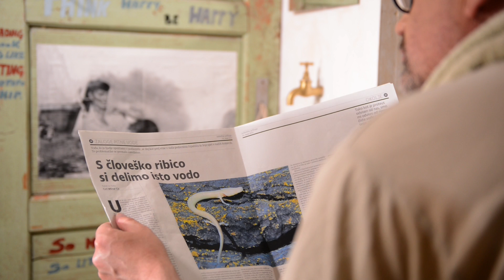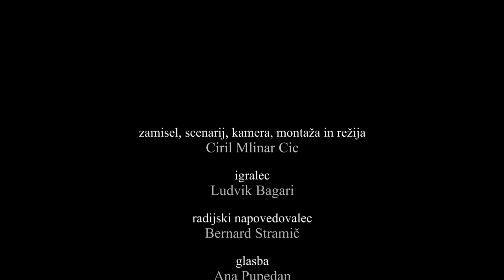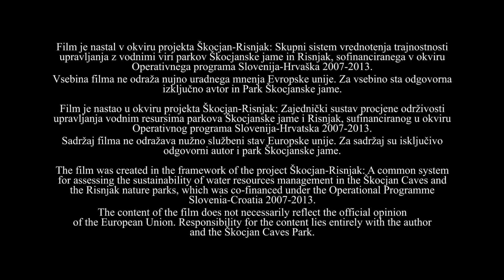Vodni krog / Water Cycle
V sklopu čezmejnega projekta Škocjan-Risnjak je bil narejen pomenljiv, a zelo zgovoren film o odnosu in brezbrižnosti človeka do vode predvsem pa o preskromnem zavedanju o ranljivosti kraških vodonosnikov. Slednji so kot vir pitne vode, ne le v Sloveniji ampak še precej širše, izjemnega pomena. / A meaningful yet revealing film on the relationship and carelessness of man towards water, but mostly on the too modest awareness of the vulnerability of karst aquifers was produced as a result of the transboundary project Škocjan-Risnjak. The karst aquifers are of exceptional importance as a source of drinking water in not only Slovenia but also much further on.

zamisel, scenarij, kamera, montaža in režija / idea, script, camera, editing and direction: Ciril MLINAR – Cic
produkcija / production: CICfilm
Park Škocjanske jame, Slovenija
junij / June 2015